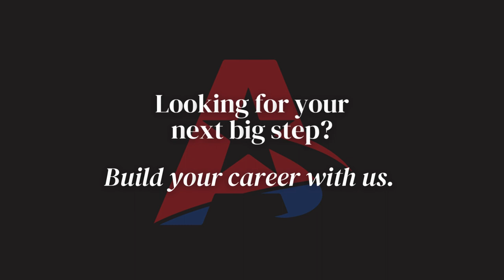We are hiring!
Linsey A. Taylor, Broker
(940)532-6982